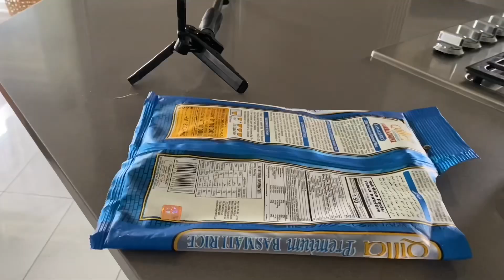चना दाल फ़्राई ।chana dal fry recipe ।double tadka dhaba style